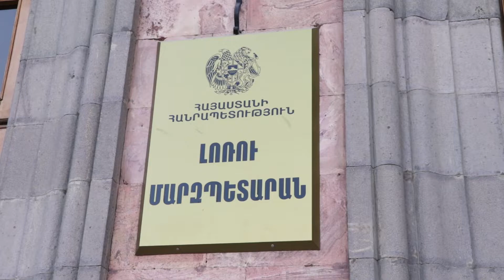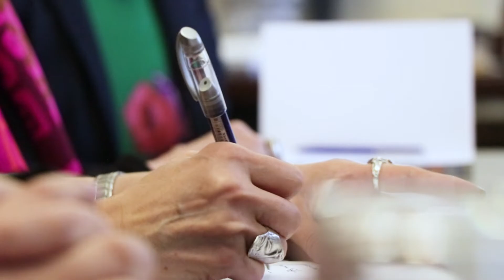ԼՈՌՈՒ ՄԱՐԶՊԵՏՆ ԸՆԴՈՒՆԵՑ ՀՀ-ՈՒՄ ԵՎՐԱՄԻՈՒԹՅԱՆ ԱՐՏԱԿԱՐԳ ԵՎ ԼԻԱԶՈՐ ԴԵՍՊԱՆ ԱՆԴՐԵԱ ՎԻԿՏՈՐԻՆԻՆ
Հոկտեմբերի 26-ին մարզպետ Անդրեյ Ղուկասյանն ՀՀ-ում ընդունեց Եվրամիության արտակարգ և լիազոր դեսպան Ն.Գ. Անդրեա Վիկտորինին: Հանդիպմանը մասնակցում էին նաև մարզպետի տեղակալ Գայանե Մարկոսյանը, մարզպետարանի այլ պաշտոնատար անձինք:
Մարզի ղեկավարը, ողջունելով հյուրին, շնորհավորեց նրան դեսպանի պատասխանատու պաշտոնը ստանձնելու և Հայաստան վերադառնալու կապակցությամբ՝ հույս հայտնելով, որ կառույցի և Լոռու մարզպետարանի միջև սերտ համագործակցային կապերը կշարունակվեն և է՛լ ավելի կամրապնդվեն:
-Իմ պաշտոնավարման շուրջ մեկ տարվա ընթացքում սերտորեն համագործակցել ենք նախկին դեսպանի՝ պարոն Սվիտալսկիի հետ:Մինչ այժմ Լոռու մարզում Եվրամիության աջակցությամբ իրականացված ծրագրերը բազմաթիվ ու բազմաբովանդակ են եղել՝ ընդգրկելով տարբեր ուղղություններ: Չափազանց կարևորում եմ հյուսիսային մարզերի զարգացման հետ կապված ծրագիրը և անհամբերությամբ սպասում այդ ծրագրի մեկնարկին: Շնորհակալություն ձեզ, որ հենց սկզբից ընթացիկ աշխատանքներում ներգրավել եք նաև մարզպետարաններին, այդ թվում և Լոռու մարզպետարանին ու մենք պատրաստ ենք ամենայն աջակցություն ցուցաբերելու, որ այդ ծրագիրը լավագույն ընթացք ստանա: Իմ երազանքն ու մեծագույն նպատակը Լոռու մարզը բարգավաճած ու զարգացած տեսնելն է,-ասաց մարզի ղեկավարը:
Նա նշեց, որ մարզպետարանը մեծապես շահագրգռված է նաև Եվրոպական երկրների հետ գործընկերային և բարեկամական հարաբերությունների շրջանակն է՛լ ավելի ընդլայնելու հարցում ու ակնկալում է նաև տիկին դեսպանի գործուն աջակցությունը:
Նա դեսպանին համառոտ ներկայացրեց նաև մարզի առանձնահատկությունները, զարգացման ռազմավարական ուղղությունները:
Դեսպանն, իր հերթին շնորհակալություն հայտնելով ջերմ ընդունելության համար, նշեց, որ ԵՄ-Հայաստան հարաբերությունների հիմքում ընկած են ընդհանուր արժեքներ և այդ համատեքստում վերահաստատեց ԵՄ աջակցության պատրաստակամությունը և համագործակցությունը Լոռու մարզի հետ տարբեր ծրագրերի շրջանակներում:
-Մեզ համար շատ կարևոր է մարզերի հետ գործակցությունը, քանի որ Հայաստանը Երևանով չի սահմանափակվում և կարևոր է, որ մարզերը նույնպես զարգանան: Պատրաստ եմ շատ ակտիվորեն համագործակցել ձեզ հետ,-ասաց տիկին դեսպանը:
Նա իր խոսքում կարևորեց հատկապես փոքր և միջին բիզնեսի զարգացման անհրաժեշտությունը, այլընտրանքային էներգետիկայի ակտիվացումը, երիտասարդների աշխատանքային կարողությունների խթանումը, նրանց բարձրակարգ կրթության ապահովումը և կրթական փոխանակման ծրագրերի ակտիվացումը, ՀԿ դաշտի հզորացումը, համատեղ ծրագրերի իրականացումը և այլն:
Մարզի ղեկավարն ի պատասխան նշեց, որ լիովին համակարծիք է Ն.Գ. Անդրեա Վիկտորինի կողմից ներկայացված առաջնահերթությունների հետ՝ վստահեցնելով, որ դրանք ամբողջությամբ համապատասխանում են մարզպետարանի դիրքորոշմանը:
Պայմանավորվածություն ձեռք բերվեց առաջիկայում կայանալիք նոր հանդիպման ընթացքում առավել հանգամանորեն քննարկել մարզի առաջնահերթությունները, համագործակցության ոլորտները: Անդրեյ Ղուկասյանը նաև պատրաստակամություն հայտնեց՝ որպես ուղեկցորդ ծառայել և տիկին դեսպանին ծանոթացնել Լոռու մարզի գեղատեսիլ վայրերին: